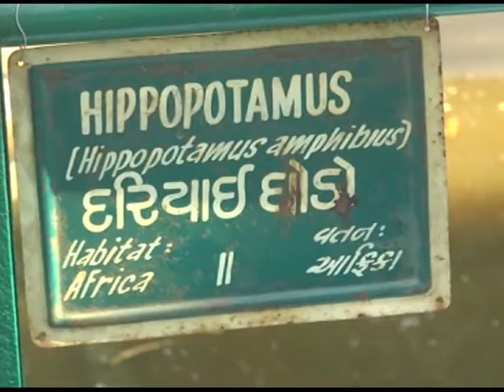17 Jan, 2017 - Hippos pull crowds to zoo in western India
17 Jan, 2017 (ANI) - A hippopotamus duo in a zoo in India's western Vadodara city is attracting visitors in good numbers.